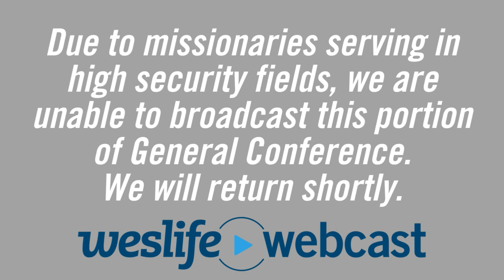WesLife Webcast - Richard Waugh